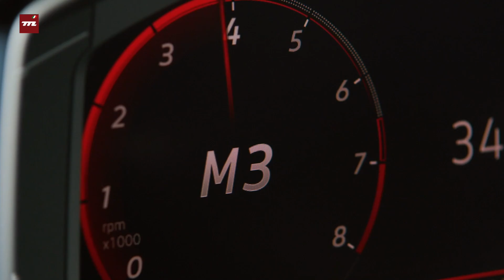Volkswagen Jetta GLI 2020 | El talento de GTI en formato sedán | Esto hay que saber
Volkswagen presenta al nuevo Jetta GLI 2020, lee la nota completa